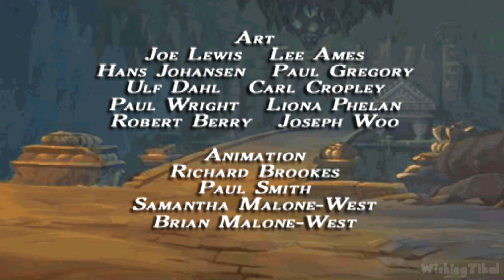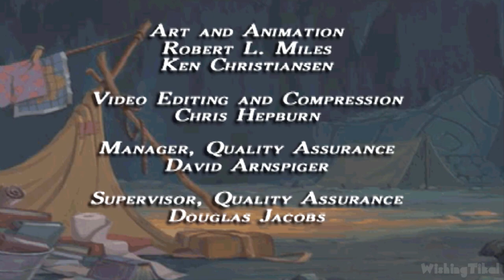Disney's Atlantis: The Lost Empire FULL GAME 100% Longplay (PS1)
Disney's Atlantis: The Lost Empire Full Game walkthrough Longplay for PS1 . Played, recorded and edited by myself for my own channel. Edited to remove loadings to offer a smooth watch. Recorded in 1080p and rendered in AfterEffects.